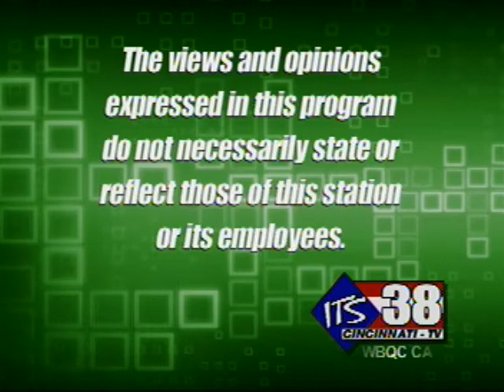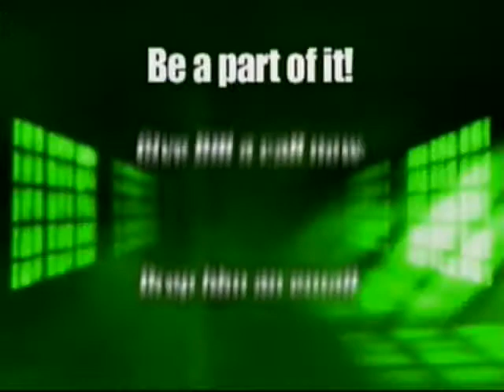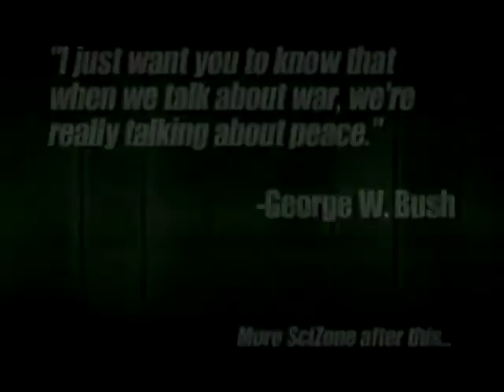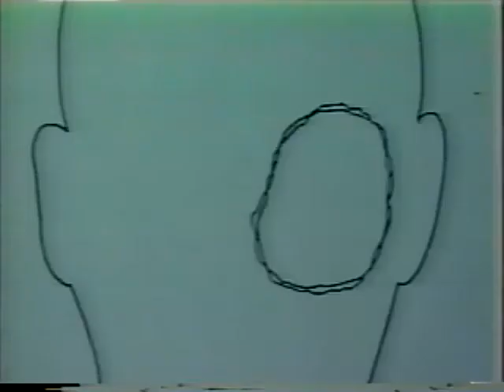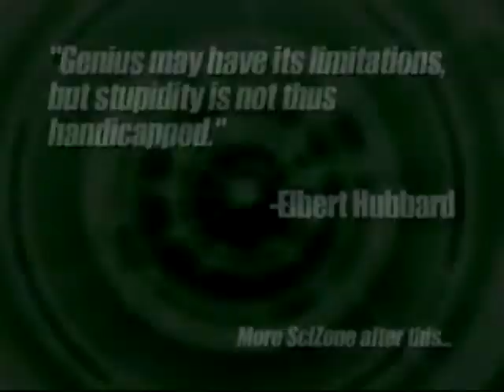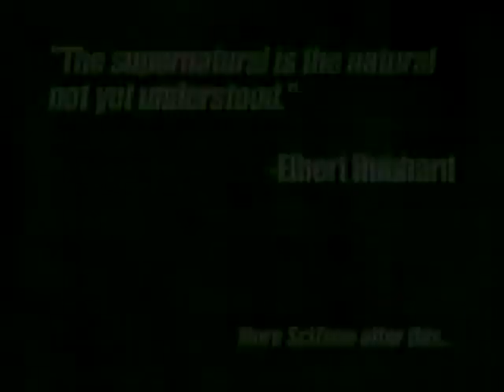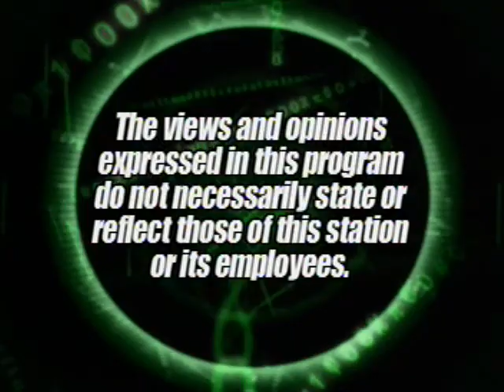Scizone (Episode 072)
Topic: Jim Fetzer - JFK, GM bailout

WKRP-TV (Block Broadcasting)